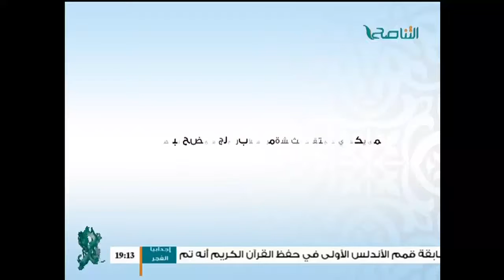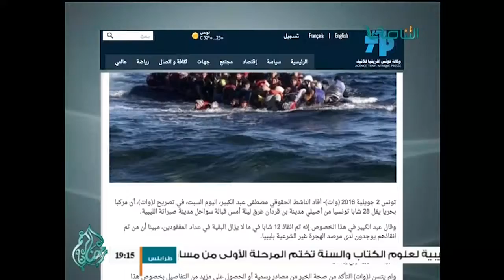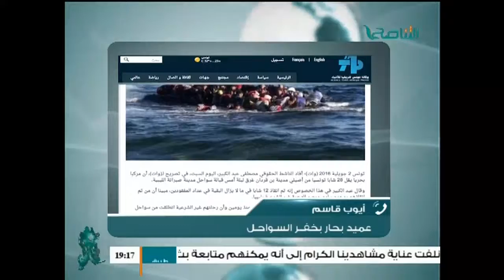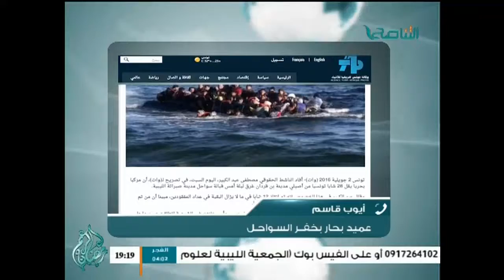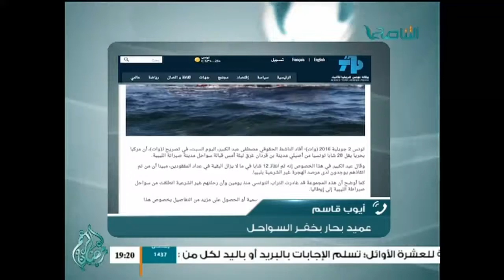نشرة أخبار الساعة 7 مساءً 03 - 07 - 2016